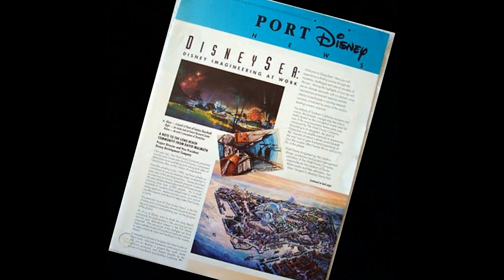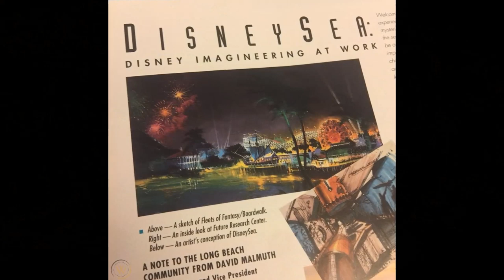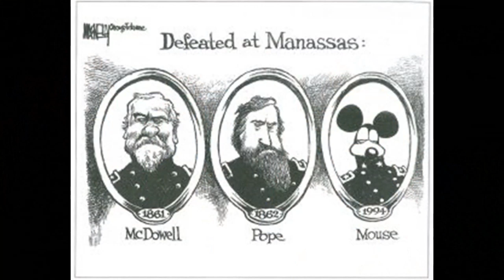All the Disney Parks That Were Never Built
There's all the Disney theme parks we know and love today, but what about the theme parks that were planned but never built? This video is a historical homage to all the Disney Parks that never were: Walt Disney's Riverfront Square, DisneySea / Port Disney, WestCOT, and Disney's America. These unbuilt theme parks have a fascinating history behind them. If you could make only one of these parks a reality, which would you chose?

Have a Zip-a-Dee-Doo Disney day! °o°